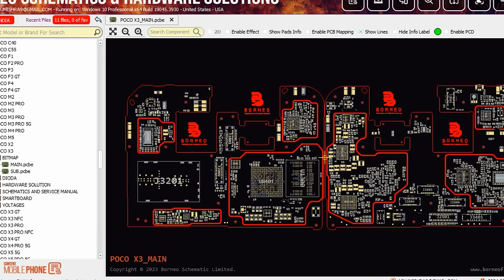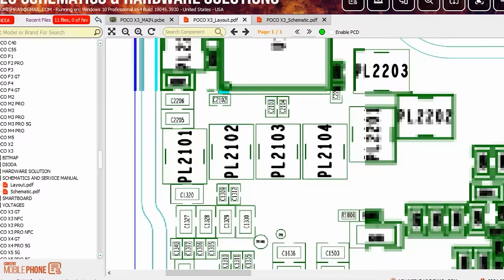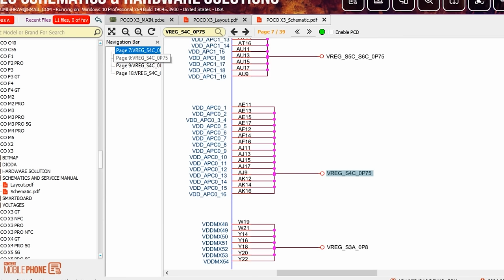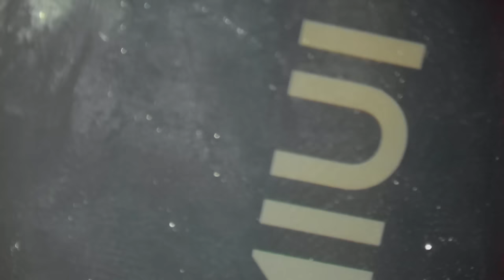POCO X3 DEAD SOLUTION WITH A NEW FAULT@JYOTSNAMOBILECARE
About This Video :
                                                  Hello Friend In this Video I will show you How to recover a Poco x3 dead phone with a new fault.
Latest Mobile Repair Tools
Latest Laser Printer For Office, Home, and Business Use
Latest Mobile Phone
The latest desktop tower PC with the Latest Configure
The latest Monitor Full HD and 4k with Affordable price